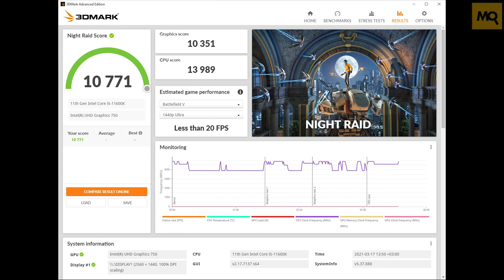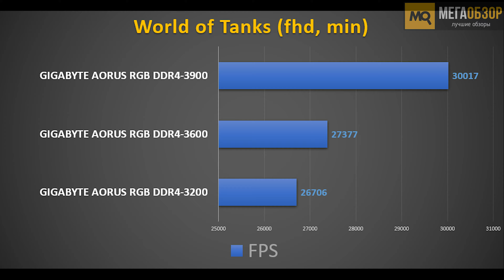GIGABYTE AORUS RGB 16GB 3600MHz обзор. Тесты памяти с 11 поколением Intel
Оперативную память линейки GIGABYTE AORUS RGB 16GB можно использовать с актуальными платформами Intel и AMD, получив высокий уровень быстродействия в рабочих приложениях и играх. В рамках нее сейчас представлены варианты с частотным диапазоном от 3200 МГц до 4400 МГц. Изученный же нами вариант с частотой 3600 МГц, позволит владельцу, сохранив тайминги, повысить частоты до стабильных 3900 МГц. Из плюсов небольшая высота и совместимость с башенными системами охлаждения, а также управляемая и синхронизируемая подсветка.